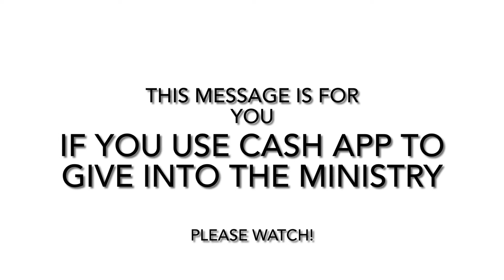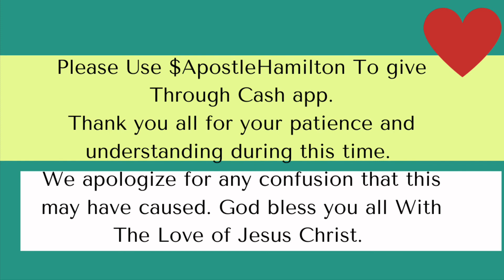Givers Please WATCH